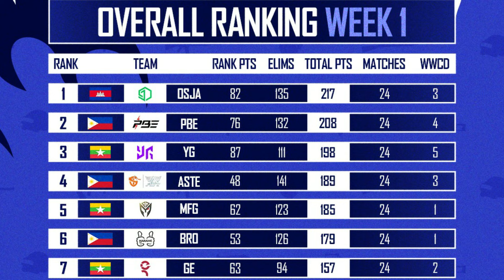Inside the Zone #1 | PMCL Summer Week 1 Recap | Full Episode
Earphones: Logitech G333
Device: iPad Air 4
Microphone: Shure MV7